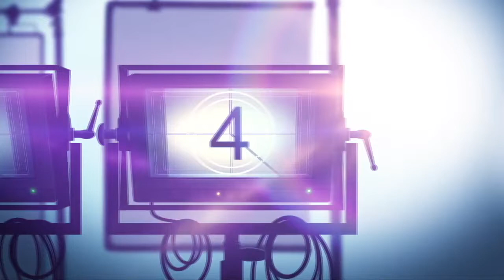Interview: Composer Jeff Cardoni Talks Scoring Disney+ TURNER & HOOCH Series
Turner and Hooch is a Disney Plus comedy drama series about a detective who solves crimes with the help of an oversized dog. TV adaptation of the 1989 film 'Turner and Hooch'.